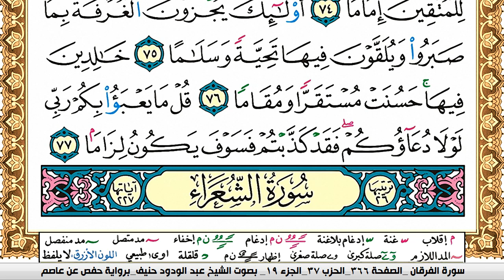سورة الفرقان عبد الودود حنيف Surah Al Forkan Abd Al Wadood Haneef برواية حفص عن عاصم